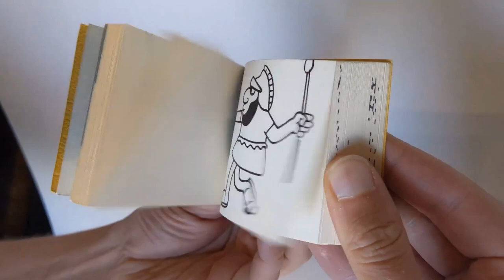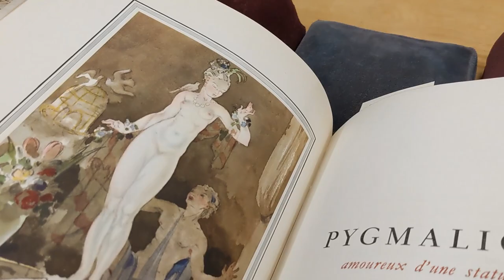History of Animation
Explore the early days of animation, explained by Philippe Vaucher, Professor of Animation at Université du Québec en Abitibi-Témiscamingue in Montréal.

Videography and Editing: Greg Houston, McGill Library